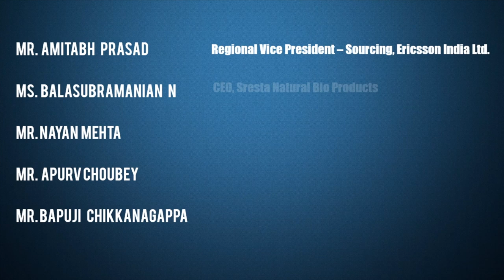A Panel Discussion on Disrtuptive Leadership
11th National Business Convention was held at Balaji Institute of International Business (BIIB) from 6th to 8th October, 2017. The Convention was a confluence of the industry leaders where the PGDM students got an opportunity to interact with them and learn from them.

A panel including Mr. Amitabh Prasad ( VP-Sourcing, Ericsson India Ltd.), Mr. Balasubramanian N. (CEO, Sresta Natural Bio Products), Mr. Nayan Mehta (CFO, BSE Ltd.), Mr. Apurv Choubey (Global Director-HR at Serum Institute of India Pvt. Ltd.) and Mr. Bapuji Chikkanagappa (Head HR at Jeeves, a Flipkart Company) discuss about the issue of distruptive leadeship.